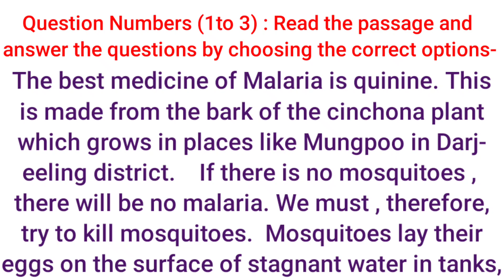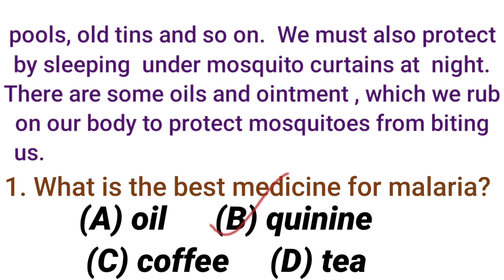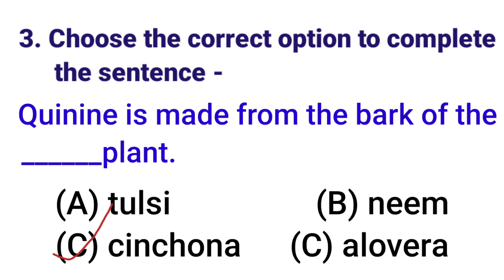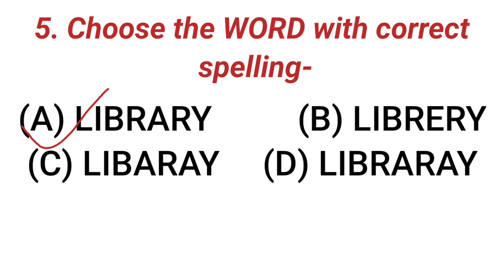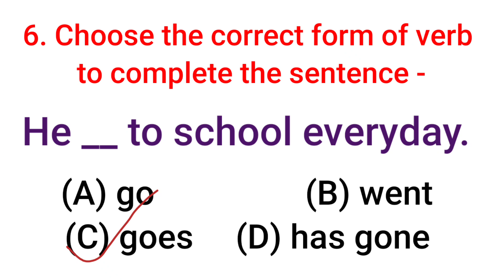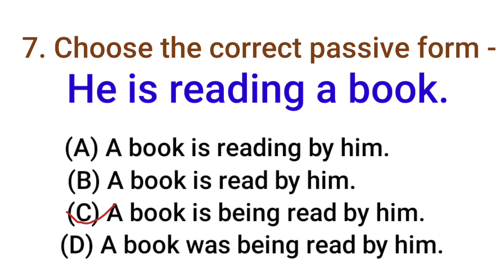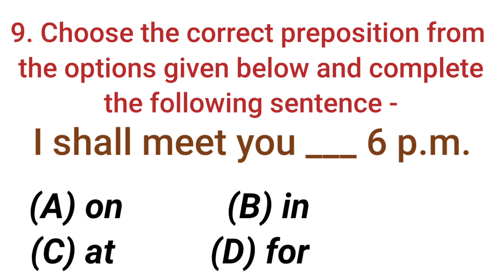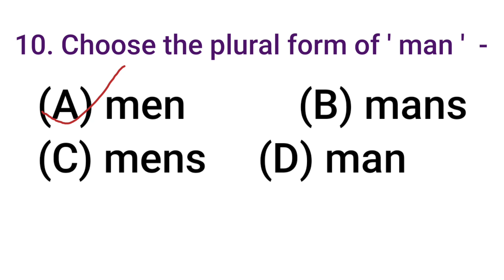GUNOTSAV গুণোৎসৱ CLASSES : 7 & 8 সপ্তম আৰু অষ্টম শ্ৰেণীৰ L2 ( ENGLISH) ৰ আৰ্হি MCQ আৰু সমাধান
LINKS OF CLASS-7 CHAPTERWISE SOLUTIONS MATHS & ENGLISH

LINKS CLASS-8 CHAPTERWISE solutions
MATHS & ENGLISH